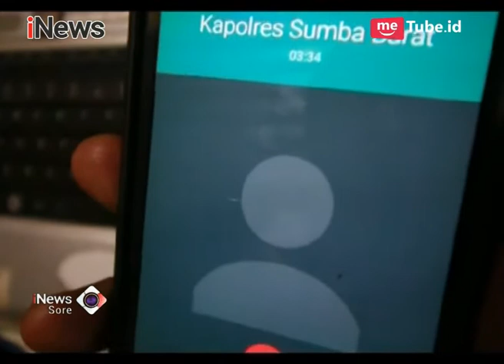Bentrok Sengketa Lahan di Sumba Timur, Satu Warga Tewas Tertembak Peluru Aparat - iNews Sore 28/04